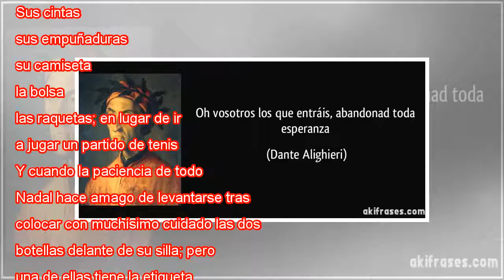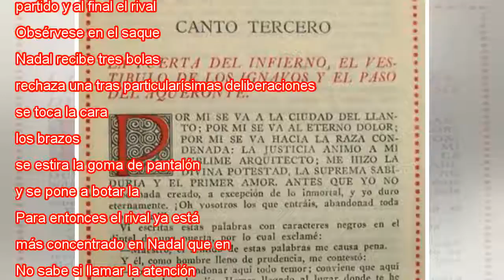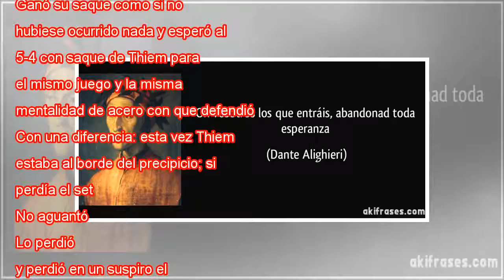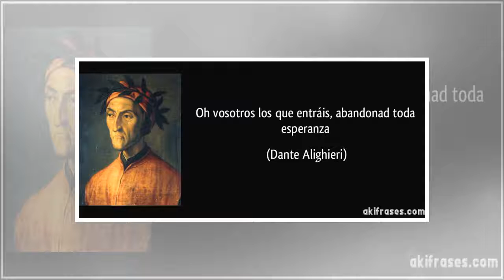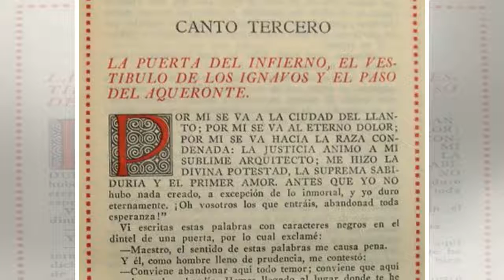Abandoned toda esperanza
Rafael Nadal celebra su undécimo triunfo en Roland Garros. CHRISTOPHE ARCHAMBAULT AFP Hay pocas experiencias más traumáticas que la de encerrarse con Rafa Nadal en la pista central de Roland Garros el día de la final. Si el recogepelotas adolescente ...